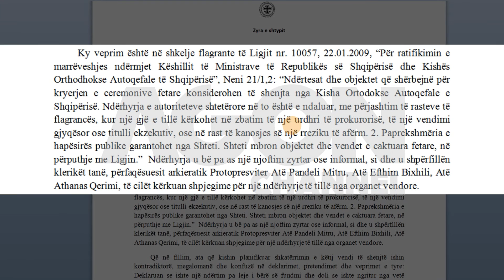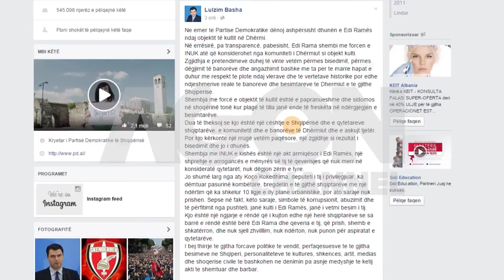Tensionohen mardhëniet me Greqinë: Rama si ISIS, po shëmb vendet e shenjta.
Shëmbja e kishës në Dhërmi, ka shkaktuar përplasje diplomatike mes  Shqipërisë dhe Greqisë. Athina zyrtare thekson se Rama po vepron si ISIS, duke shkatërruar vendet e shënjta. Përfshihen në reagime kundër kryeministrit edhe drejtues të kishës, partive PBDNJ e MEGA, madje edhe liderë të opozitës.  Rama vijon me të njëjtin qëndrim, e cilëson ndërtesën garazh pa leje, madje sulmon edhe drejtues të partisë demokratike.
Agon Channel.